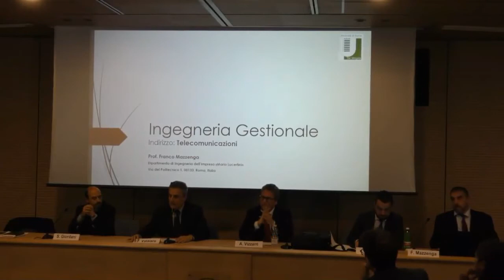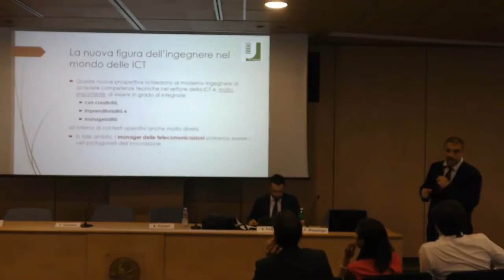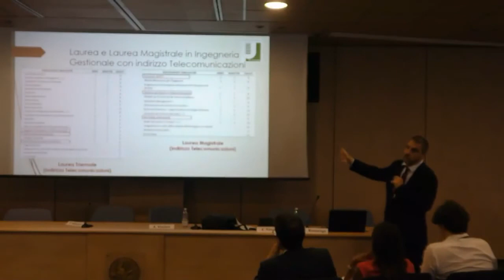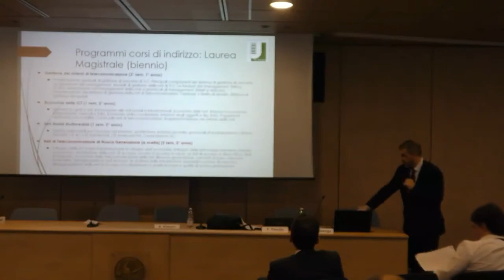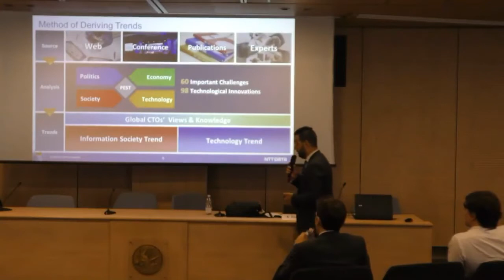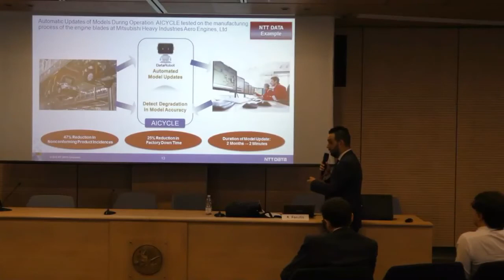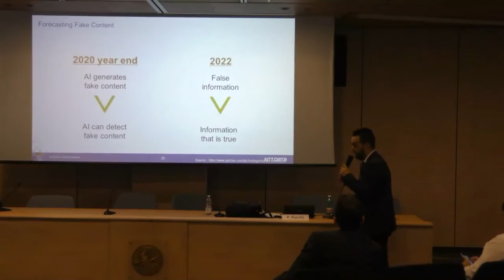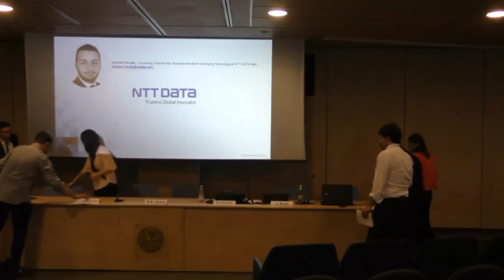6° Seminario con le Aziende: A Lezione con le Imprese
A Lezione con le Imprese

Quali e-skill per le professioni del futuro

Mercoledì 6 Giugno 2018, 14:30 – 16:30
Aula Convegni Ingegneria
Università degli Studi di Roma “Tor Vergata”

Il Dipartimento di Ingegneria dell’Impresa (DII) dell’Università di Roma Tor Vergata, in collaborazione con AICT, Key4Biz e Media Duemila, prosegue il tradizionale ciclo di seminari dal titolo “A lezione con le imprese” con l’obiettivo di avvicinare gli studenti universitari al mondo delle imprese.

Dopo il successo dei primi cinque seminari tenutisi il 19 novembre 2015, il 15 Marzo 2016, il 9 Giugno 2016, il 13 Dicembre 2016, e il 30 Maggio 2017, questo sesto incontro, intitolato “A lezione con le imprese: quali eSkill per le professioni del futuro”, vuole rappresentare un’occasione di riflessione comune sull’importanza delle competenze digitali (i cosiddetti eSkill) per i giovani laureati del prossimo futuro.

Gli eSkill costituiscono certamente la base dei profili professionali richiesti dalle imprese in questi anni. Ma quali sono i profili professionali richiesti dalle imprese in un mercato del lavoro sempre più digitale? Quale impatto hanno gli eSkill nel processo di selezione nelle imprese? E che impatto hanno sui processi di aggiornamento delle competenze lavorative?

Prestigiosi rappresentanti di imprese del settore ICT illustreranno i loro punti di vista su questi temi e risponderanno alle domande dei nostri studenti.